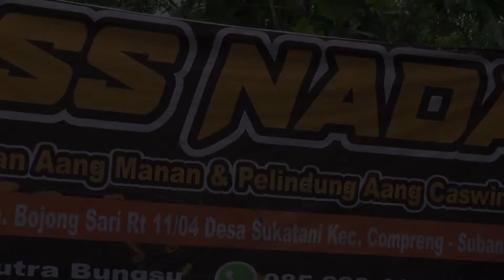ASS NADA '' TAKSELANG LAKINE '' LIVE BOJONGSARI